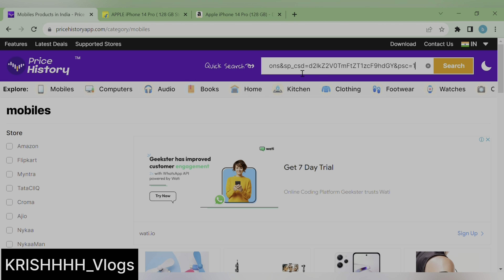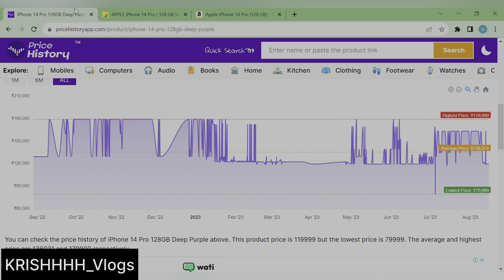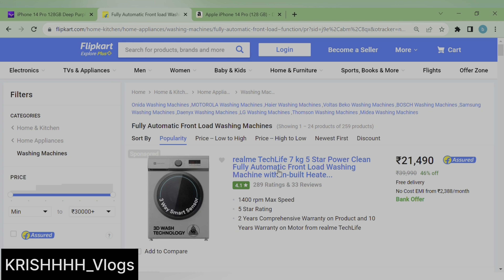വമ്പിച്ച വിലക്കുറവിൽ Iphone 14 pro സ്വന്തമാക്കാം | വീഡിയോ മുഴുവനായി കാണുക. 79,999/-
Background song

"Adroidith - Walk Around" is under a Free To Use on YouTube license

Into song